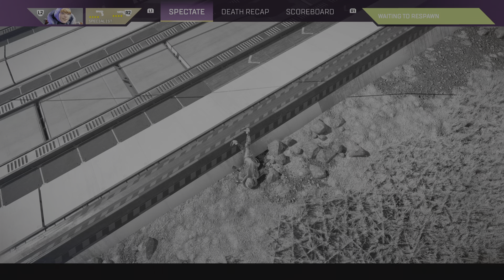We gets busaaaay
Duke n' tha Boys for da win. this P2020 Mozambique combo is kinda nice though. comes with 3 Ordinance